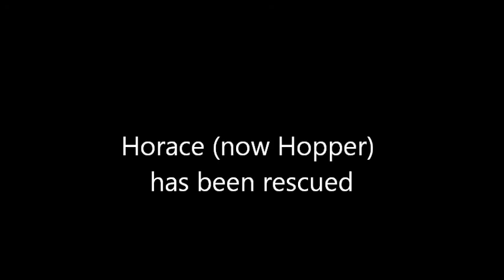Hopper (formerly Horace) is rescued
Horace found himself at the North Central L.A. shelter with a badly broken leg -- but with his great personality shining through.  His leg could not be saved -- but Hopper has been.  Here he is leaving the shelter and heading out in my car to meet his rescuer.